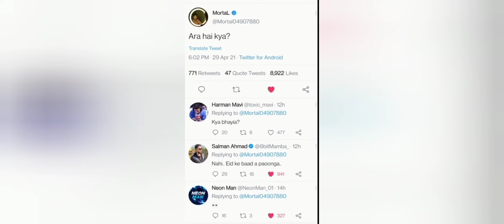Pubg Mobile India official Trailer 🇮🇳 ft.Jonathan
In this video we get to know about pubg mobile india trailer hint.

Video credits :. JONATHAN GAMING ,. GAMING PRO OCEAN , MORTAL , MAXTERN , PUBG MOBILE INDIA